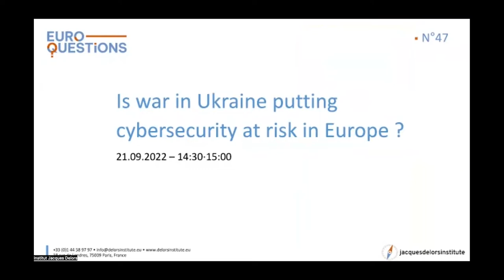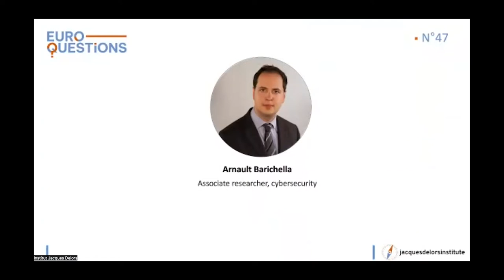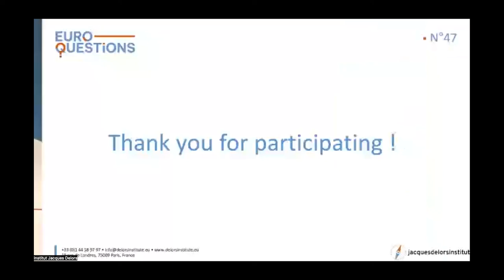Euroquestions #47 | Is war in Ukraine putting cybersecurity at risk in Europe?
Given the acceleration of the ‘digital revolution’ and the exponential increase in the number and sophistication of cyberattacks affecting nearly all sectors, reinforcing EU policies and legislation in this area should be an utmost priority for decision-makers across Europe. The Russian invasion of Ukraine further emphasizes the importance of this.

Cyberattacks have become widespread and aim to destabilize countries, targeting critical infrastructure, banking and financial systems, along with military and governmental networks. The Russian army has continued to rely on ‘hybrid warfare’ tactics combining cyberattacks with military action in Ukraine, as had been the case during the incursions into Georgia in 2008 and Crimea in 2014.

To discuss these new risks and challenges linked to cybersecurity, including in relation to the war in Ukraine, and to consider what actions might be taken at the European level, we will welcome Arnault Barichella, Associate Research Fellow in Cybersecurity at the Jacques Delors Institute.